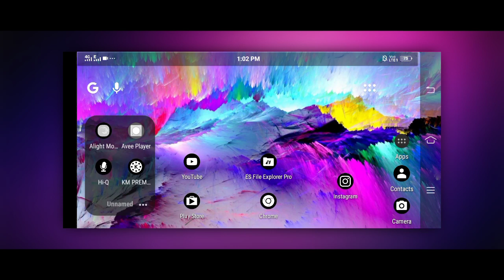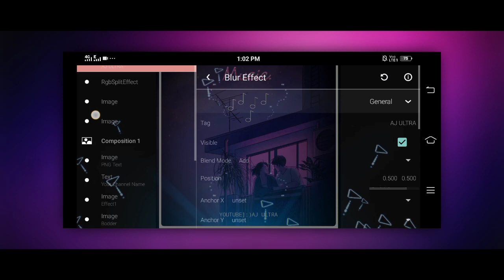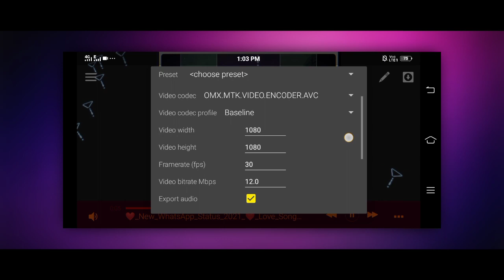🔥New Avee Player FullScreen Size Template Tutorial | Avee Player Template Download Link | drive link